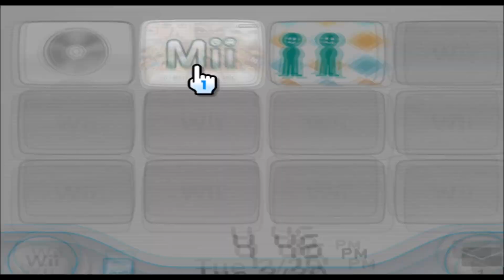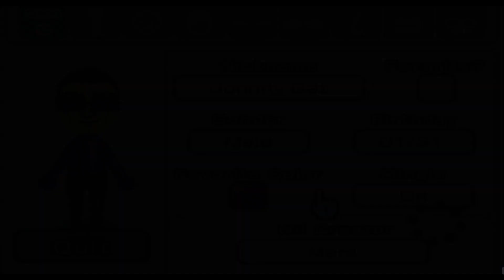Johnny Gat - Saints Row - Mii 1911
how bout dat pricks face when he saw da gat

(suggested by shoeliver)

1911/10100

Plaza: 99

Parade: 1810